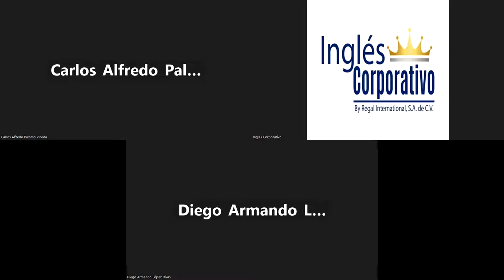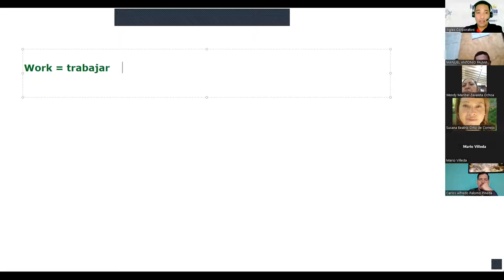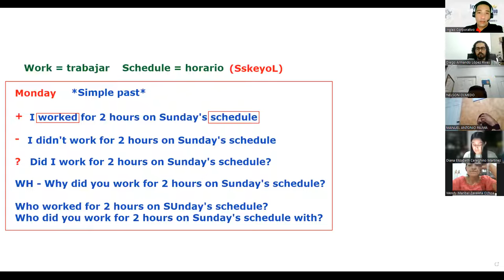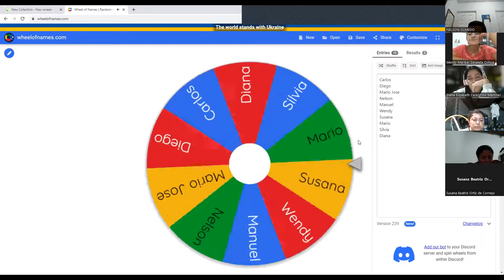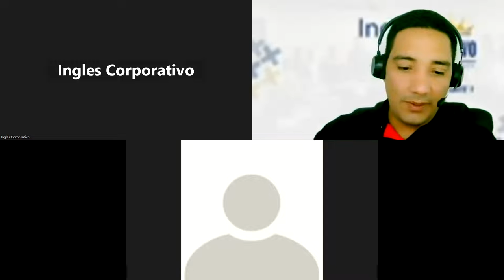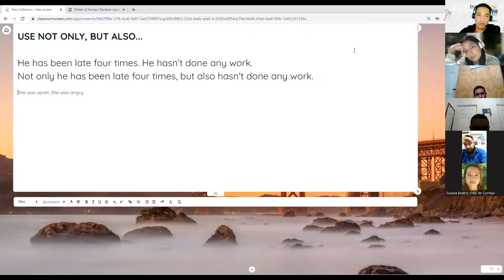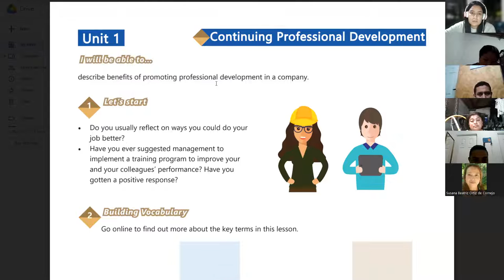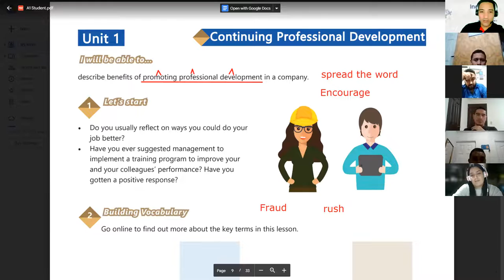Session 2-31-01-2023-29750-8048-0026/2023-Linares-Benefits of promoting professional development.